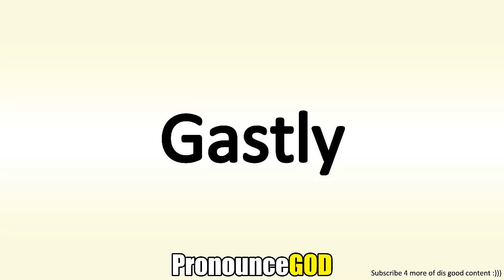How To Pronounce Gastly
How To Pronounce Gastly is a video from PronounceGod. In this video you will learn how to say Gastly.